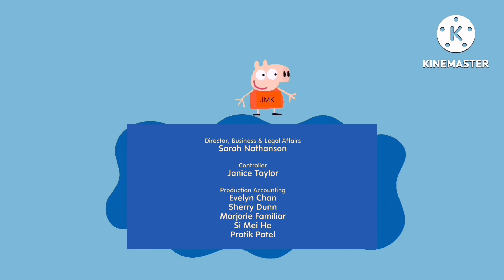PPGG S3 E1: The Epic Punishment